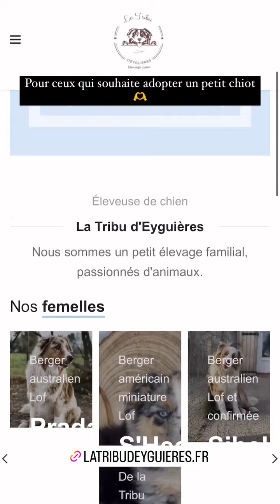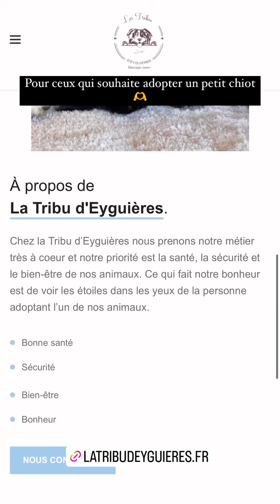ILEANA ARNAUD - 08 Aout 2022